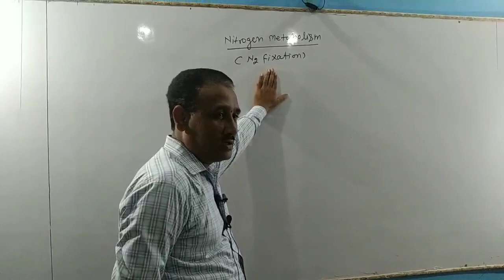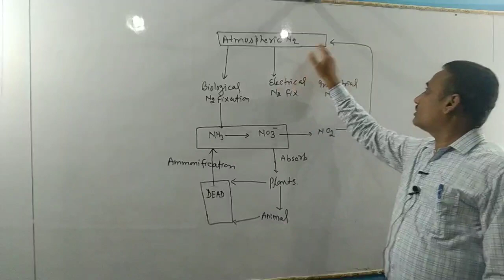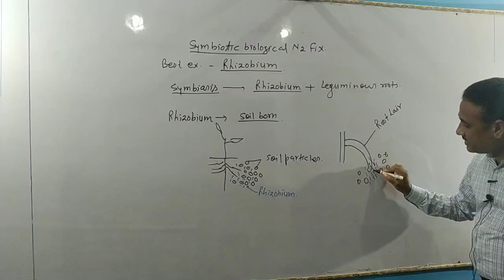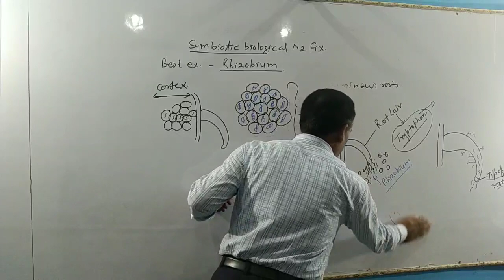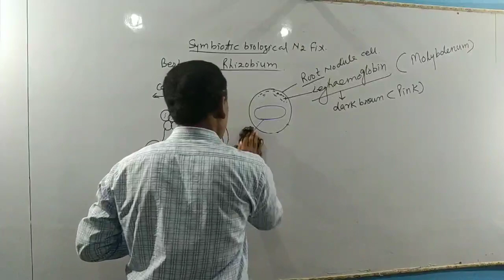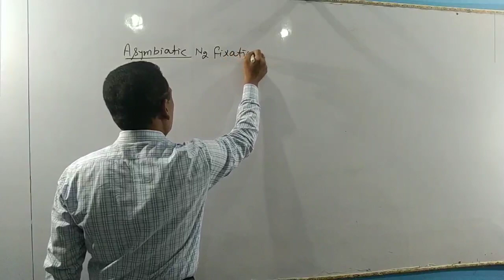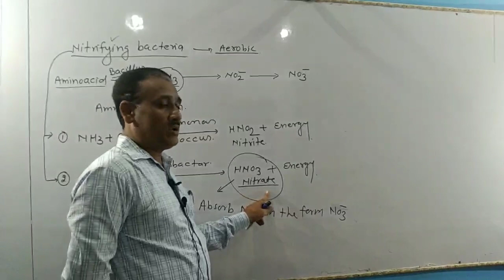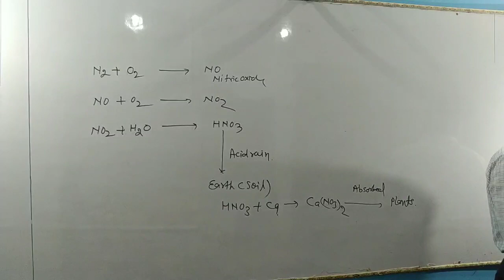NITROGEN METABOLISM (L-1) | TGT/PGT/CSIR/NEET | 30 Years teaching experience | BY MANOJ SIR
I hope this video is very helpful for you.
keep learning, keep growing, be happy and stay safe!

THANKS!